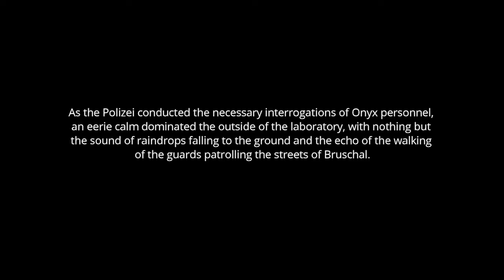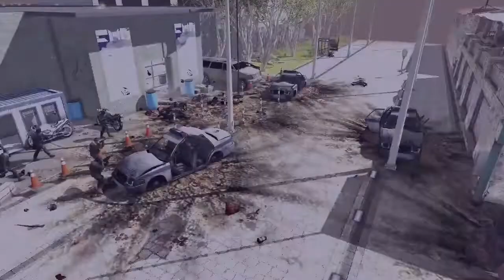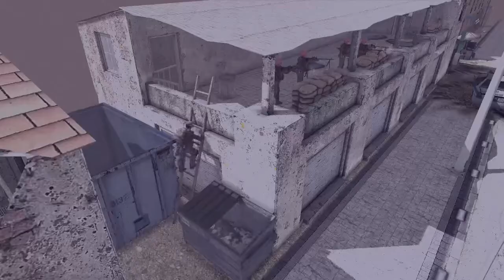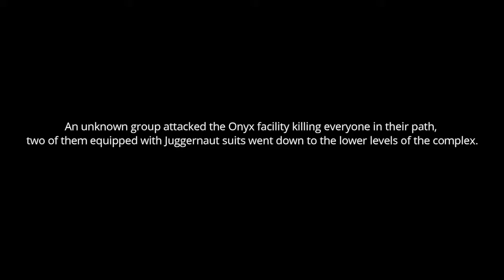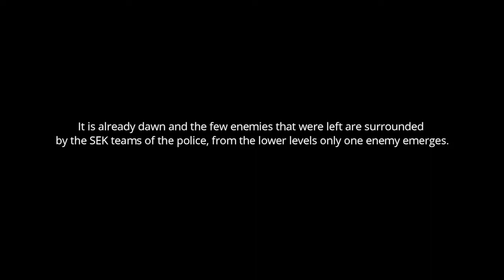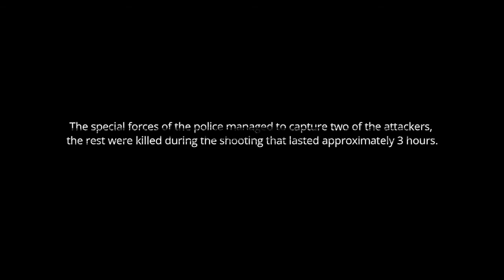Syndicate Case - Ignite (Men of War Assault Squad 2) E1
A group of unknown forces strike in Slagerny